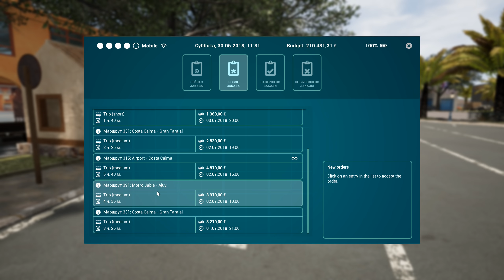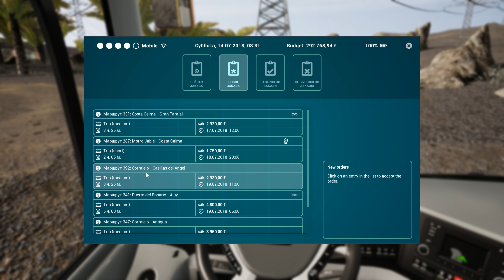Tourist Bus Simulator #9 Нудистский пляж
Создайте свою собственную имперскую шину на Фуэртевентуре!

Благодаря системе экономии в новом туристическом автобусе Simulator вы сможете найти свою собственную автобусную компанию на популярном курортном острове Фуэртевентура.

Ваше предложение включает в себя запланированные маршруты, шаттлы или экскурсии. Кроме того, вам также необходимо управлять своим флотом, включая уход за автомобилями и техническое обслуживание, а также планирование сотрудников. Если вы успешны, вы можете постоянно расширять свой флот.

В этой компьютерной игре весь остров был точно воссоздан, включая большое количество дорог и грунтовых дорог, городов, деревень и пляжей. Доступны все области. Благодаря шкале 1: 5, даже длинные автобусные туры могут быть завершены в приятное время вождения.

Тренер MAN Lion доступен в двух размерах. Вы можете выбрать между различными конфигурациями шин, чтобы найти нужную для каждой задачи.

ФУНКЦИИ
Карта Фуэртевентуры на чрезвычайно высоком уровне детализации
- 20 верных воссозданных городов и пляжей
- Многие проходные дороги, серпантины, достопримечательности и три гавани
- Найдите скрытые заготовки и другие необычные и интересные места
Большой выбор автомобилей
- Тренер MAN Lion's и Lion's Coach C, первоначально, поскольку они используются на Канарских островах
- Большой выбор автобусных конструкций, соответствующих каждой задаче
- Внедорожник и служебный автомобиль
Различные предложения для ваших клиентов:
- Планируемые маршруты: перевозка пассажиров по всему острову
- Трансфер в отель: перевозка туристов из аэропорта в отели и обратно
- Достопримечательности для отелей с интересными индивидуальными турами для туристов
Система экономики:
- обширное управление парком, в т.ч. техническое обслуживание
- управление персоналом и вербовка водителей, гидов и механиков
- обслуживание транспортных средств, в т.ч. заправка, репарации, обслуживание в собственной или внешней мастерской
- управление магазином запасных частей автобусной компании, страхованием, WIFI, общественным питанием и т. д.
- Поддержка сотрудников для их поиска квартир, спортивных залов, пляжей и баров
- Расширьте свое депо для дополнительных транспортные средства
- купите собственную квартиру или недвижимость и улучшите свое личное жилье
Свободно перемещаемый водитель автобуса, а также пассажиры, которые борются и уходят
Автомойка
Различные уровни, которые можно разблокировать, выполняя заказы и приобретая опыт